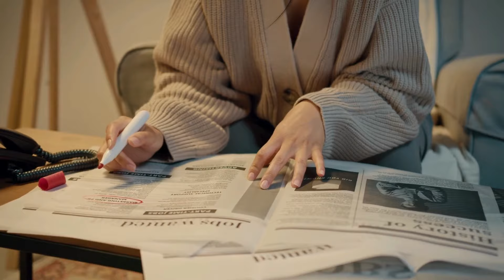ELT/ESL Glossary 10 - The "Human" Dictionary for English Teachers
You'll gain access to a platform where complete lessons are just three clicks away. Save time and fully engage your students!

How well do you know ELT terminology? Every field has its own special language, and English Language Teaching (ELT) is no different.

After finding it tough to grasp all the terms for my Cambridge Delta course, I decided to reach out to some experienced teachers worldwide to help me build my own "human" dictionary. They say we often learn better when someone explains things to us clearly, instead of just reading from dictionaries or academic books alone. So, I thought it would be a fantastic idea to create a playlist that breaks down the most essential concepts in the ELT/ESL industry.

ELT/ESL Glossary - The "Human" Dictionary.

1) Collocations by Pan Alexandrou

2) Developmental Spelling by Bianka Khachatoori

4) Academic English by Charlie

5) Bilingualism by Yuki Miyashita